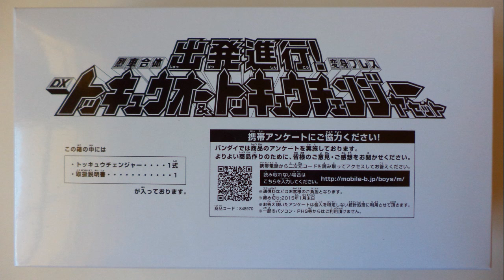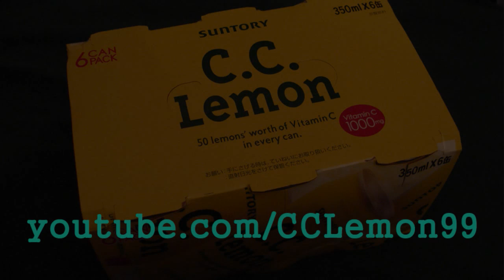Ressha Sentai ToQger ToQChanger PT 2 烈車戦隊トッキュウジャー トッキュウチェンジャー PT2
Welcome to my Part 2 of my review of the DX ToQChanger [トッキュウチェンジャー] from Ressha Sentai ToQger [烈車戦隊トッキュウジャー]! For Part 1 of my review featuring the stand-alone version of the ToQChanger, follow this

In this video I am taking a look at the DX ToQ-oh & ToQChanger Set [トッキュウオー&トッキュウチェンジャー]. Owning this set is the most complete version of the ToQChanger as you now have the five ToQ Ressha [トッキュウレッシャー] of the main ToQger.

Included in this set is...

DX ToQChanger DX トッキュウチェンジャー
DX ToQ-oh DX トッキュウオー
~Red Ressha レッドレッシャー
~Blue Ressha ブルーレッシャー
~Yellow Ressha イエローレッシャー
~Green Ressha グリーンレッシャー
~Pink Ressha ピンクレッシャー

If you saw Part 1 of my review, you would've noticed that I covered everything except the Norikae Change [乗り換えチェンジ] button. The reason for this is pretty simple: It is useless with only one Ressha. With this set, you can transfer any character, any way you'd like. It's nice to be complete. Also, it's nice to have the main five Henshin and Ressha sounds.

As for DX ToQ-oh, I will be reviewing it at a later date. My thoughts on ToQ-oh will be in that review.

If you want more detailed information about the ToQChanger, please check out Part 1 of my review. All of your questions about this toy are answered in the written section.